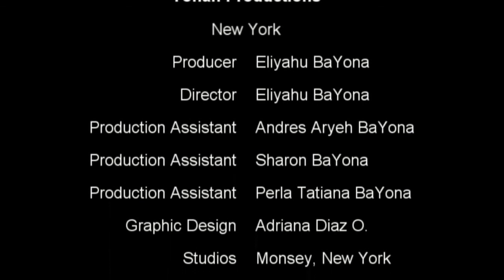#32 CHABRUTA -SINNING IN OR OUT OF ERETZ ISRAEL -Learning with Ramban -Ajarei Mot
what it makes different to commit a sin in Eretz Israel and out in galut?